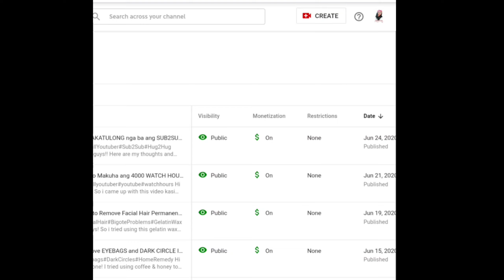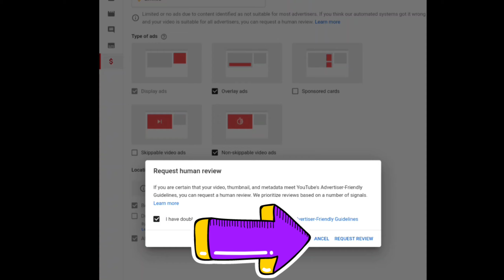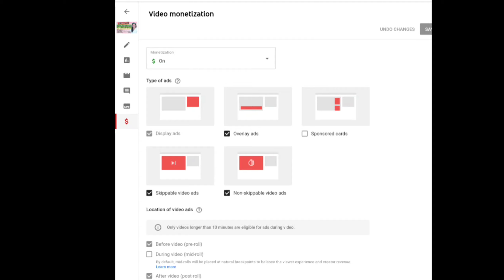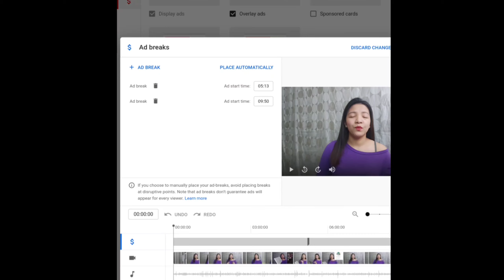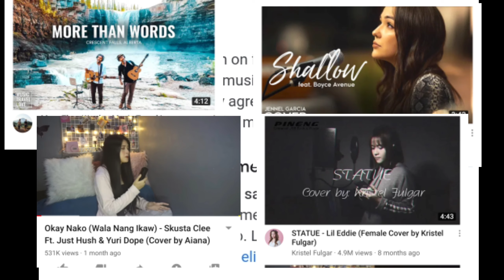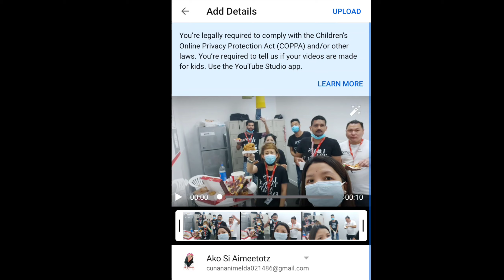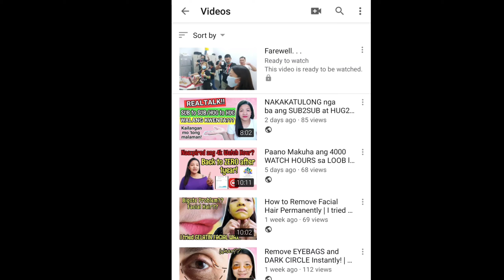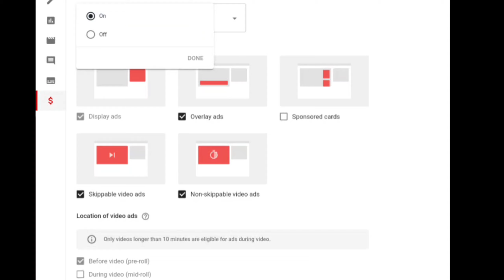UPDATED YOUTUBE MONETIZATION ICONS EXPLANATION | How to maximize revenue on youtube!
Hello guys! I am sharing with you guys the updated monetization icons on youtube and how you can maximize your revenue on your videos! 😊😍 Ako Si Aimeetotz ❤

monetization icon guide,
monetization icon guide for youtube studio,
monetization icon youtube,
yellow monetization icon,
new monetization icon,
yellow monetization icon hindi,
new monetization icon hindi,
yellow monetization icon facebook,
monetization button icon missing,
checking monetization icon
small youtubers,
small youtubers support,
small youtubers channel,
small youtuber vlog,
small youtuber tips,
small youtubers channel pinoy,
small youtuber sahod,
small youtubers watch this,
small youtuber live,
small youtuber content,
small youtuber live stream,
small youtuber first sahod,
small youtuber salary,
small youtuber ad,
small youtuber advice,
small youtuber group,
small youtuber grow,
small youtuber guide,
small youtuber growth,
small youtuber help